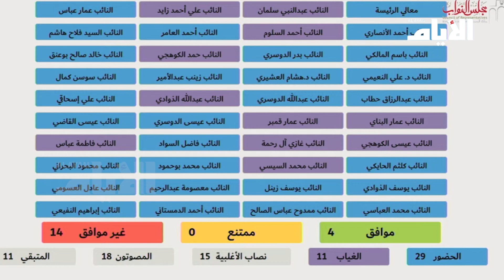الصالح للرئيسة أنتِ لستِ رئيسة النواب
تقرير:
تصوير ومونتاج: